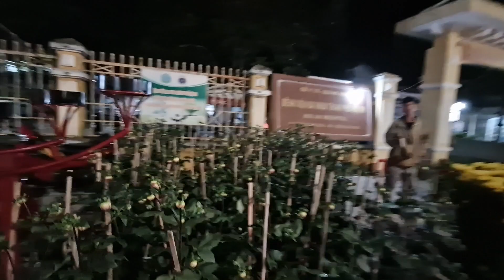Chợ Hoa Hội An Đêm 30 Tết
Chợ Hoa Hội An đêm 30 Tết nhộn nhịp lúc sắp đón giao thừa.